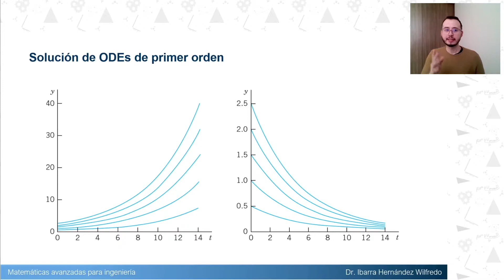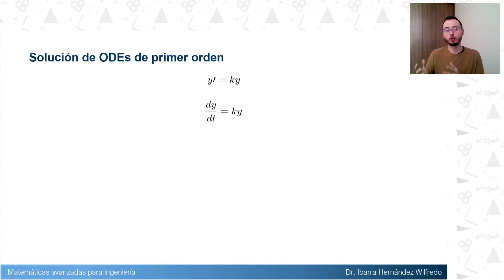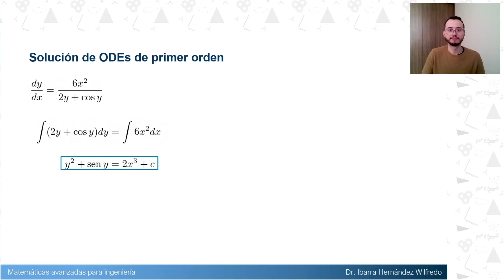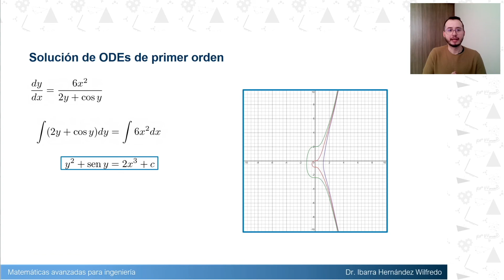Matemáticas aplicadas.- 4 Separación de variables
Se muestra el método de solución por medio de separación de variables. Se explica como se realiza y se resuelven algunos ejemplos. Math​ MathOnline​ DifferentialEquations​ CursosEnLínea​ Matemáticas​